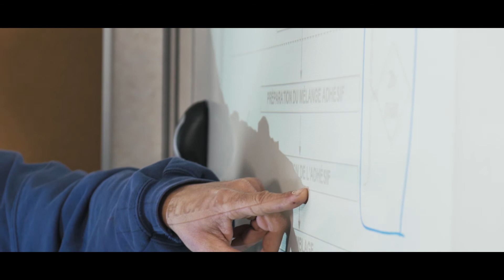Frederic Ollivier, structure composite technician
Discover the testimony of Frederick Ollivier - Composite structure technician and trainer at the Saint-Julien-de-Chédon trade school (France)